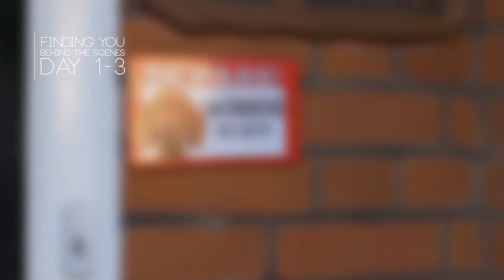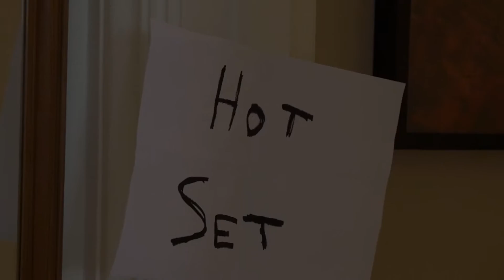Finding You | Behind the scenes day 1-3